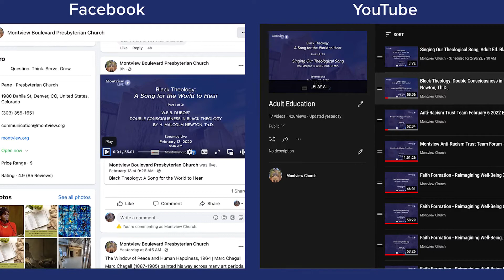Weekly Co-Pastor Update: February 17, 2022